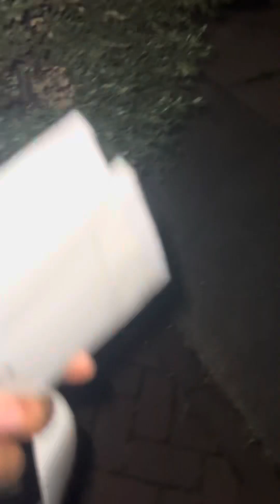My dog night walking routine for my dog jack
My dog Jack night walking routine for my dog

Welcome to the Heartwarming World of Jack - Our Loyal Canine Companion! 🐾

🐶 Meet Jack, the star of our hearts and the ultimate furry bundle of joy! 🐾

In this heartwarming YouTube channel, we share the adorable adventures and cherished moments of our beloved four-legged family member, Jack. As pet parents, we couldn't be more proud to introduce you to our loyal canine companion and the center of our universe!

🎥 Join us on this Unforgettable Journey:
Through this channel, we invite you to step into Jack's paws and embark on a captivating journey filled with laughter, love, and companionship. Whether he's wagging his tail in excitement, showing off his impressive tricks, or simply enjoying the little things in life, Jack's irresistible charm will surely melt your heart.

🔍 Get to Know Jack:
Jack is a (Labrador mix) with a personality that's as unique as his adorable appearance. His playful nature, intelligence, and unwavering loyalty have made him an inseparable part of our family. We'll be sharing fascinating insights into his breed's characteristics and how we've trained him to be the amazing companion he is today.

💕 Life's Special Moments:
From celebrating his birthday with a paw-some party to exploring the great outdoors and bonding with other furry friends, every moment with Jack is a treasure we cherish. Our channel will be a showcase of unforgettable memories that we'll cherish for a lifetime.

🎬 Educational and Entertaining Content:
Beyond sharing our love for Jack, we're dedicated to providing valuable information and tips for all dog lovers out there. We'll be covering topics like training techniques, dog health care, pet-friendly activities, and more. Whether you're a seasoned pet owner or considering bringing a furry friend into your life, our channel will be a helpful resource for you.

If you can't resist the sheer cuteness of Jack or have a soft spot for dogs, then this channel is a must-see.

Thank you for being a part of Jack's incredible journey, and we can't wait to share more delightful moments with you. Let the adventures begin! 🐶❤️